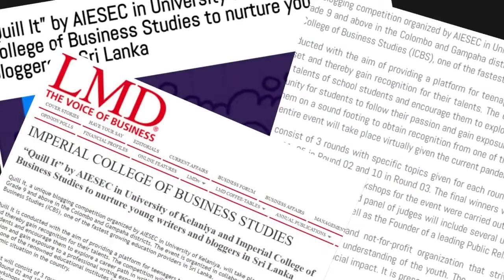QUILL IT by AIESEC in University of Kelaniya | After Movie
Quill it is one of the newest initiatives organized by AIESEC in University of Kelaniya in collaboration with Imperial College of Business Studies.
Quill it Blogging Competition was held with the purpose of discovering hidden talents within the school environment and provide them an opportunity to showcase their writing talents and be exposed to many opportunities available for them.

The event concluded successfully with the participation of over 100+ delegation and the recap of the event along with the impact report is presented here.